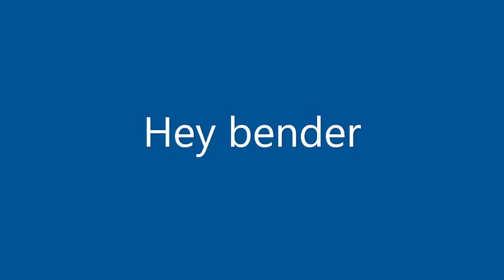futureyourmama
this video just got real